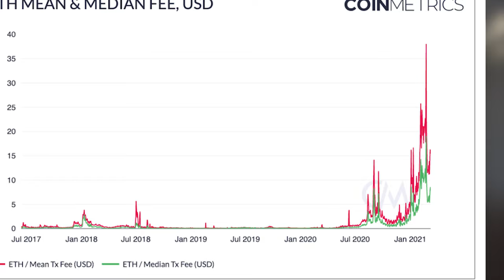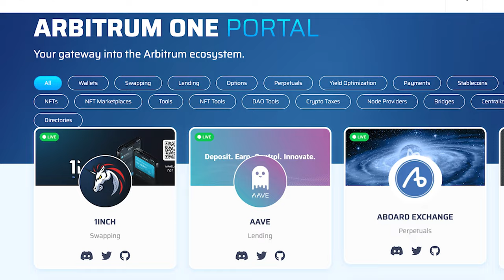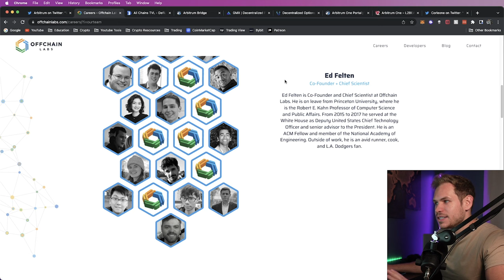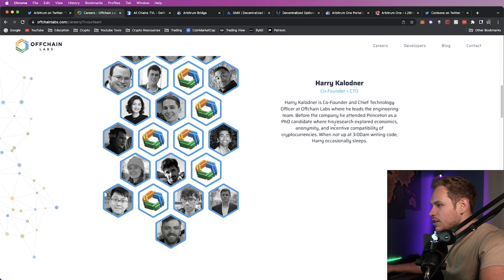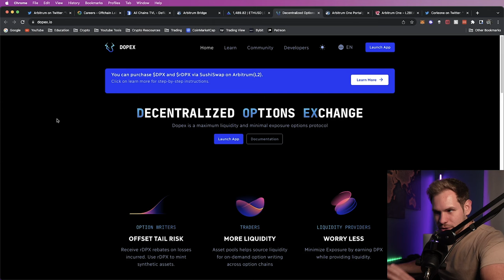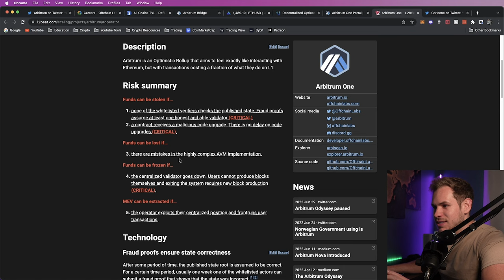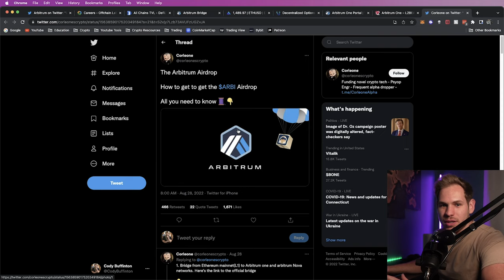Arbitrum One: Everything You NEED to Know! (Nitro Upgrade)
This is everything you need to know about Arbitrum One, nitro upgrade, Nova, and Odyssey!